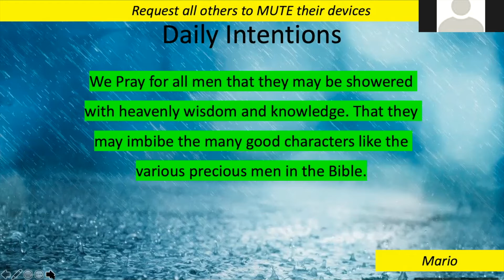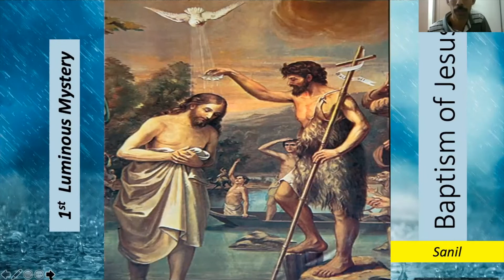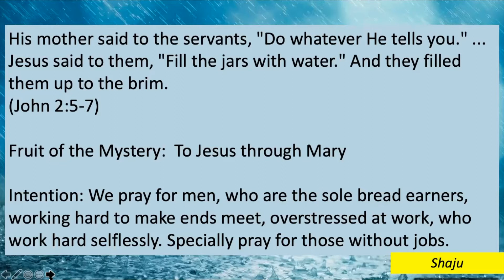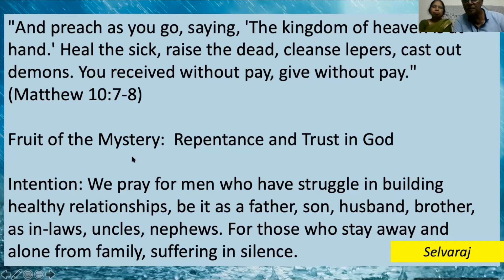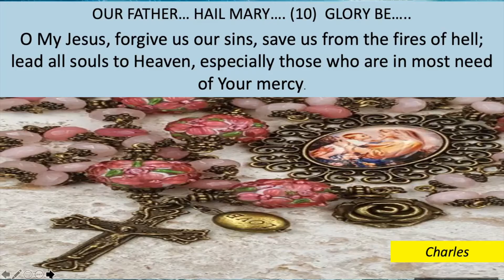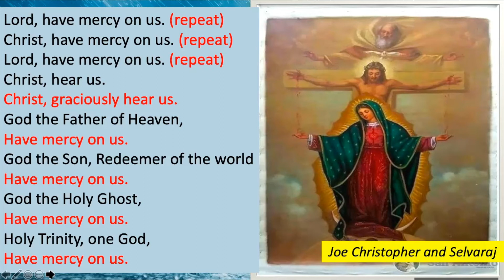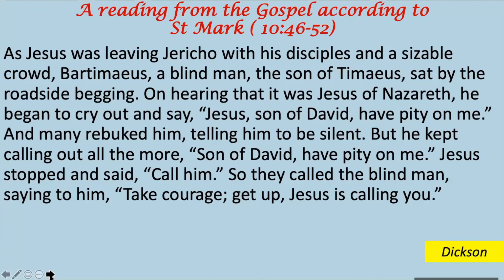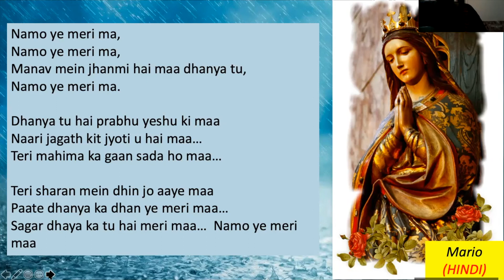LUMINOUS MYSTERY - SPECIAL ALL MEN's - 27 MAY 2021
LUMINOUS MYSTERY
27 MAY 2021
BY ALL MEN, IMMACULATE WARD
IMMACULATE HEART OF MARY CHURCH, (Archdiocese of Bangalore)
BANNERGHATTA ROAD
KALENA AGRAHARA
BENGALURU - 560076 INDIA